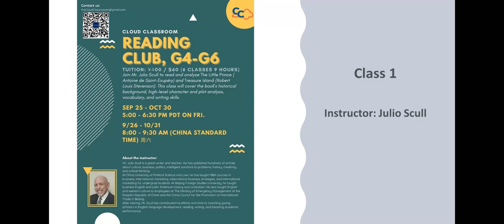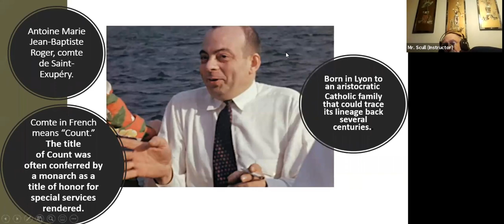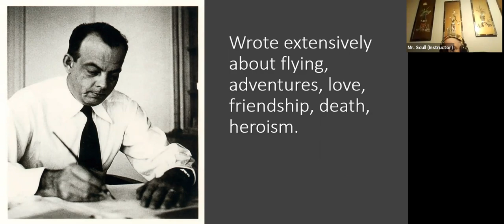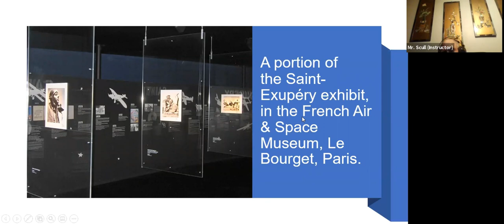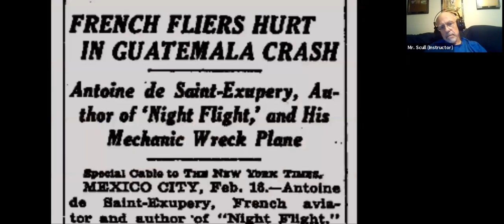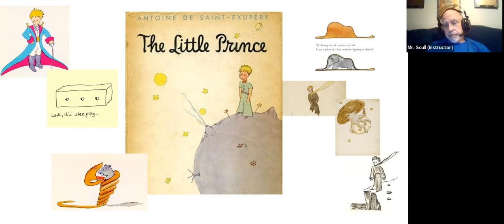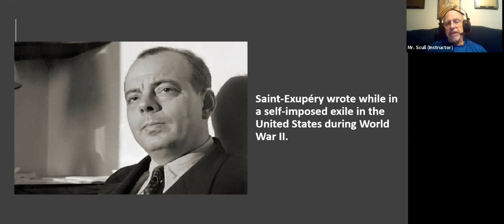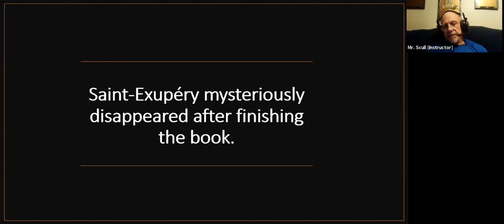Cloud Classroom 2020 Summer, Literacy Analysis Little Prince and Treasure Island, Class 1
Cloud Classroom 2020 Summer
Subject: Literacy Analysis Little Prince and Treasure Island
Class 1
Instructor: Julio Scull